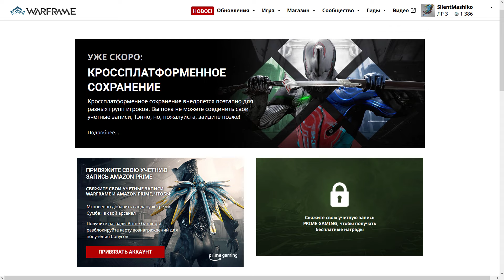Warframe | Обновление "ШЁПОТ В СТЕНАХ" уже доступно - как смотрится будущее игры? 🤔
Странно, впечатляюще и с нотками долгого фарма.

●Timothy Infinite - Sloppy